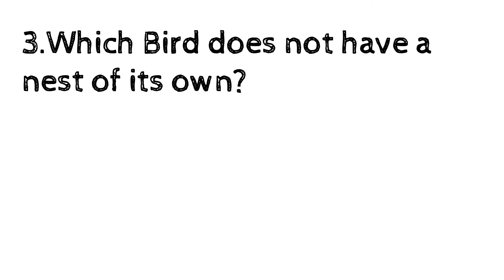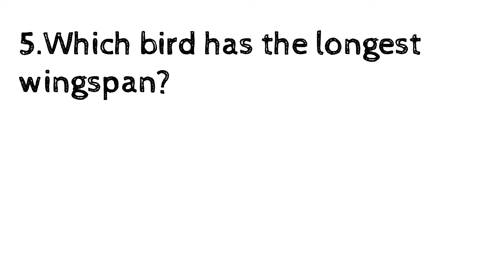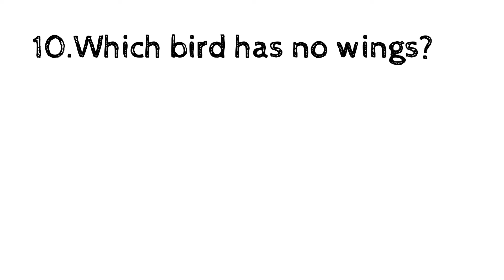Birds|#66|Largest|Smallest|Fastest|Poisonous bird|King of Birds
Birds are a group of warm-blooded vertebrates constituting the class Aves, characterised by feathers, toothless beaked jaws, the laying of hard-shelled eggs, a high metabolic rate, a four-chambered heart, and a strong yet lightweight skeleton.

Image Credits:
Pexels,pixabay

Falco
Source: fuseaction=records.display&CFID=11899291&CFTOKEN=10439201&id=B553F510%2DE093%2D4388%2D97CE9CA9A2C51283
Author: USFWS photo

Source: Published with author's permission
Author: Benjamin Freeman